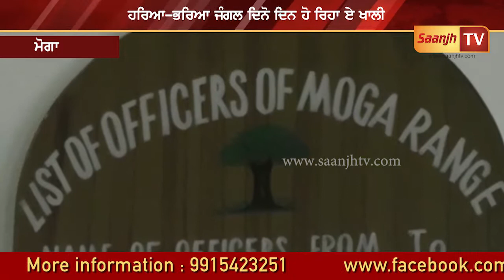Moga 'ਚ ਹੋ ਰਹੀ ਏ ਜੰਗਲਾਂ ਦੀ ਨਾਜਾਇਜ਼ ਕਟਾਈ, ਲੋਕਾਂ ਵੱਲੋਂ ਸ਼ਿਕਾਇਤ ਕਰਨ ਤੇ ਵੀ ਨਹੀਂ ਹੋ ਰਹੀ ਕਾਰਵਾਈ